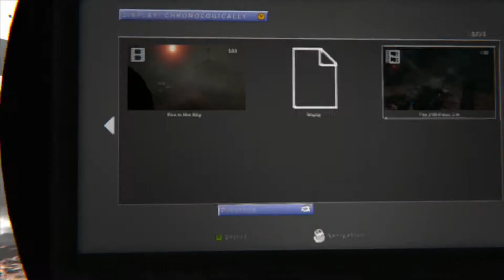The Ending • Outlast 2 Part 31 • Nap and Cuddles Gaming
It's the end!!! We made it through!